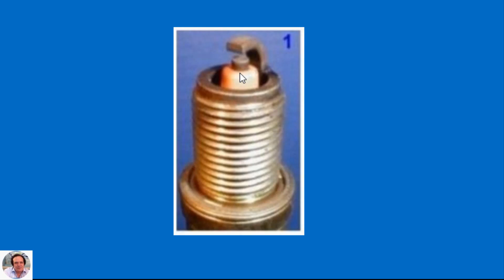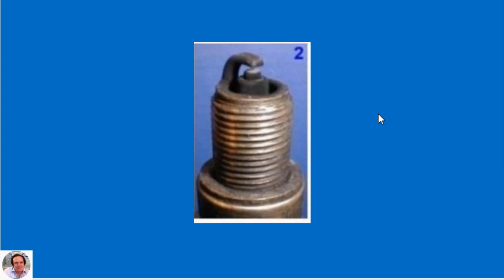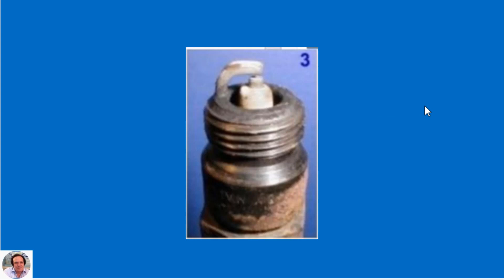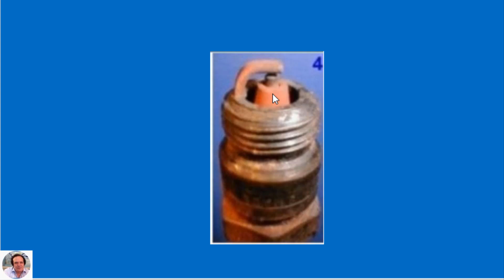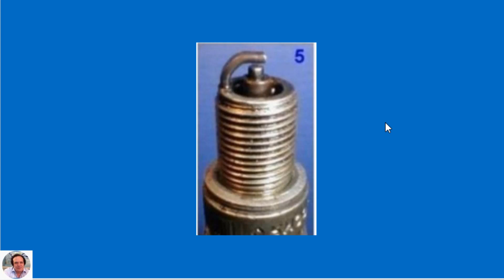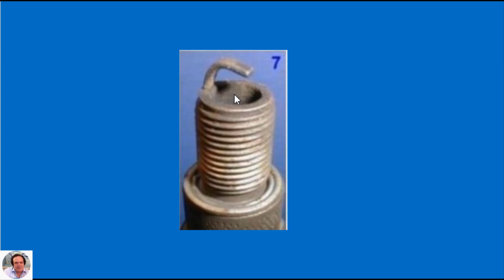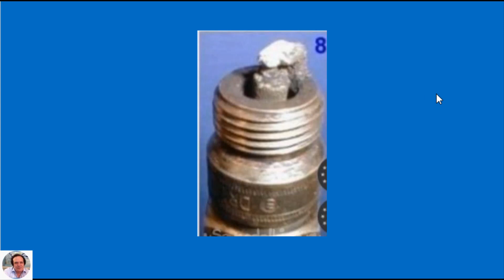Il colore della candela è lo specchio dello stato del motore